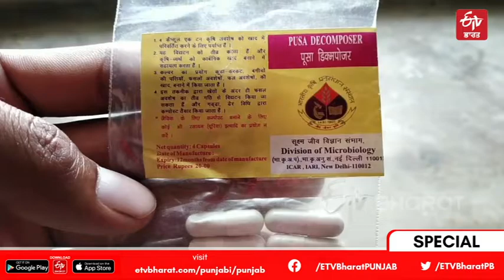Stubble Burning : ਹੁਣ 20 ਰੁਪਏ ‘ਚ ਹੋਵੇਗਾ ਪਰਾਲੀ ਦਾ ਹੱਲ! ਇਸ ਕੈਪਸੂਲ ਰਾਹੀਂ ਪਰਾਲੀ ਬਣ ਜਾਵੇਗੀ ਜੈਵਿਕ ਖਾਦ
ਝੋਨੇ ਦੀ ਵਾਢੀ ਤੋਂ ਬਾਅਦ ਪਰਾਲੀ ਸਾੜਨ (stubble burning) ਦੀ ਸਮੱਸਿਆ ਸ਼ੁਰੂ ਹੋ ਜਾਂਦੀ ਹੈ, ਜਿਸ ਦਾ ਕੋਈ ਹੱਲ ਨਹੀਂ ਲੱਭਿਆ ਜਾ ਰਿਹਾ। ਅਜਿਹੀ ਸਥਿਤੀ ਵਿੱਚ, ਹੁਣ ਭਾਰਤੀ ਖੇਤੀ ਖੋਜ ਸੰਸਥਾਨ (Indian Agricultural Research Institute) ਦੁਆਰਾ ਇੱਕ ਹੱਲ ਲੱਭਿਆ ਗਿਆ ਹੈ, ਜਿਸ ਵਿੱਚ ਪਰਾਲੀ ਨੂੰ ਬਿਨਾਂ ਕਿਸੇ ਕੀਮਤ ਦੇ ਰੂੜੀ ਵਿੱਚ ਬਦਲਿਆ ਜਾ ਸਕਦਾ ਹੈ। ਵੇਖੋ ਇਹ ਖਾਸ ਰਿਪੋਰਟ...